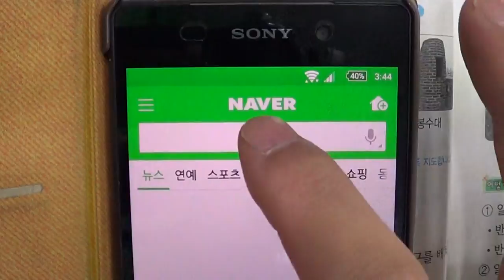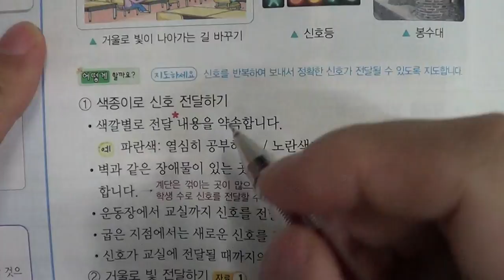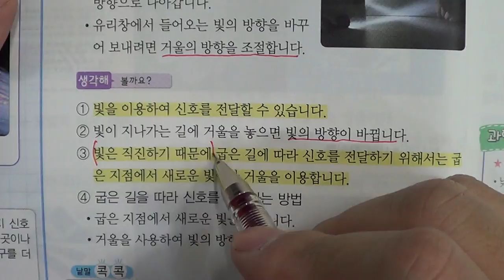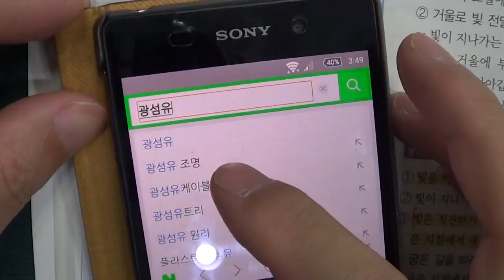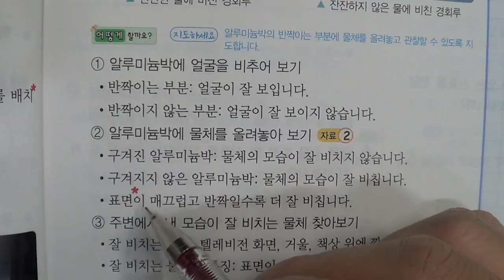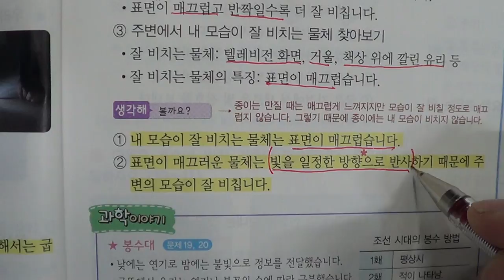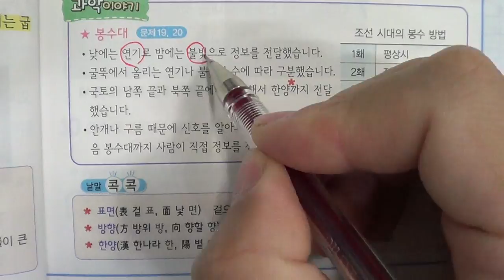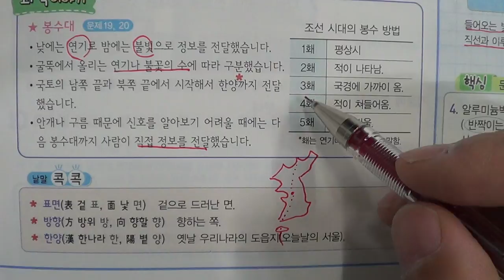■■2학기 기말고사■송도신도시 송도 학원 종합학원 신송중 박문중 신정중 해송중 먼우금초 신송초 송원초 송명초 명선초 신정초 해송초